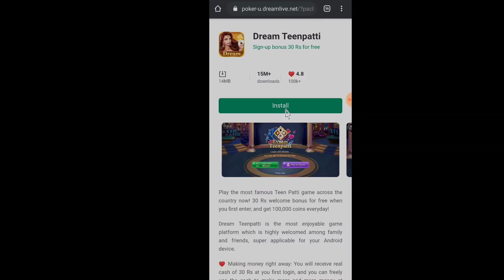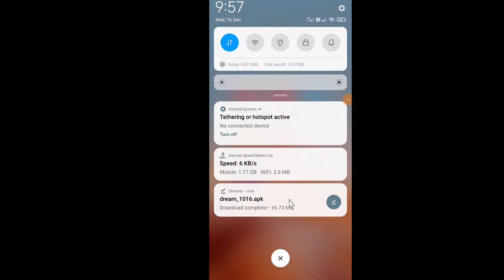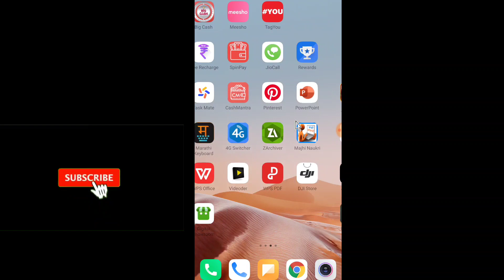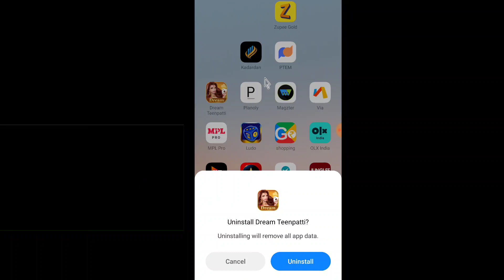फ्री मध्ये गेम खेळा आणि रोज कमवा ₹500 | new gaming earning app | game ghela ani paise kamva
Topic/�new
new gaming earning app 2020 today
new gaming earning app play game and earn money online vikas tricks
new gaming earning app 2020 today paytm cash
new gaming earning app 2020 no investment
new gaming earning application without investment
gaming earning app
gaming earning app2021